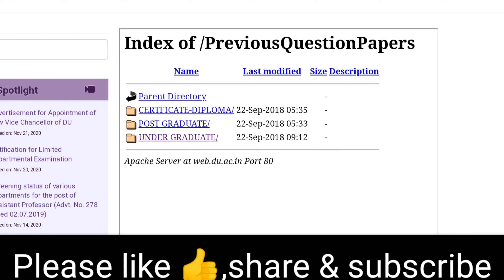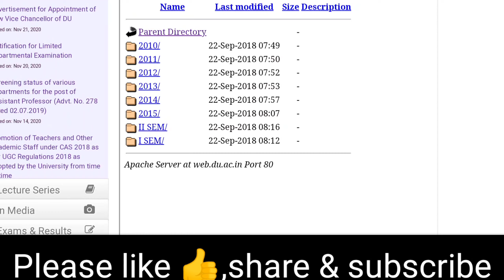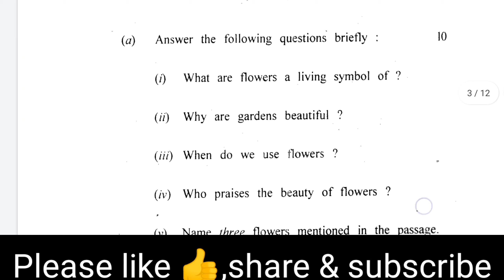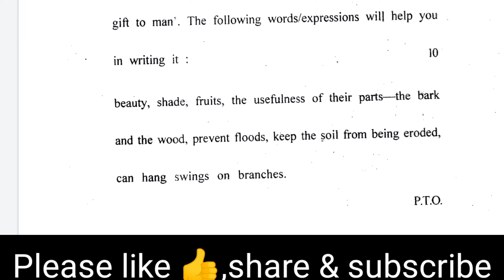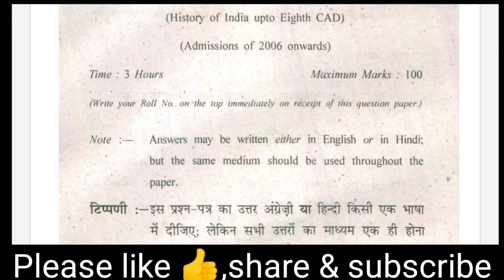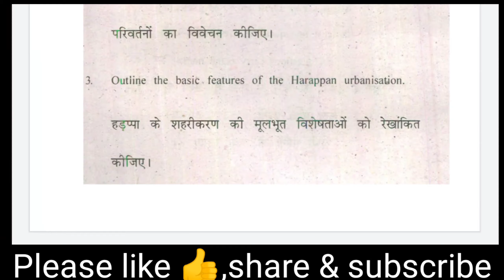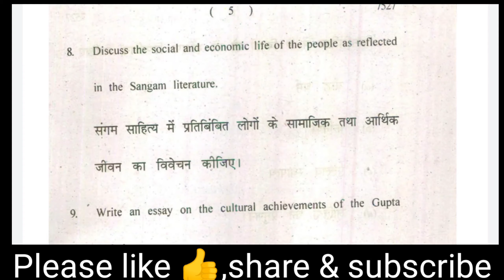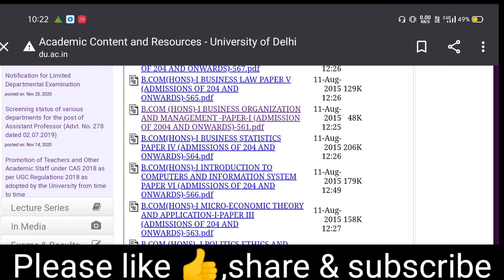DU SOL previous 10 year question paper|Sol question paper pattern 2020|Sol OBE exam question paper